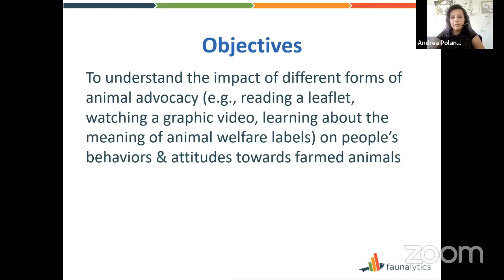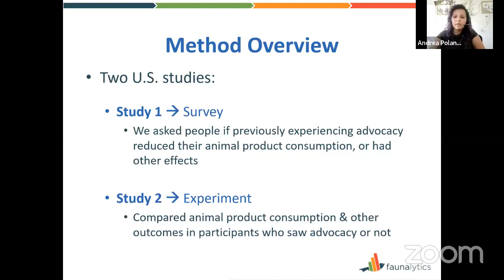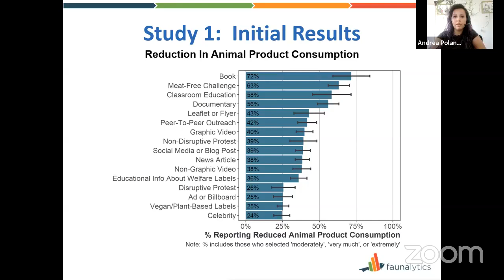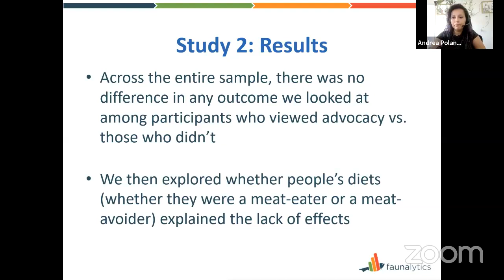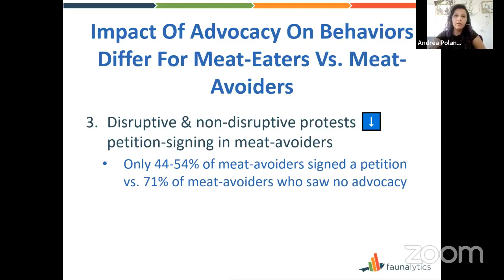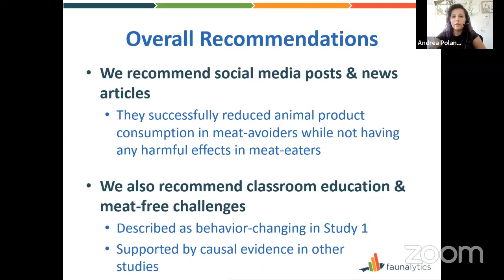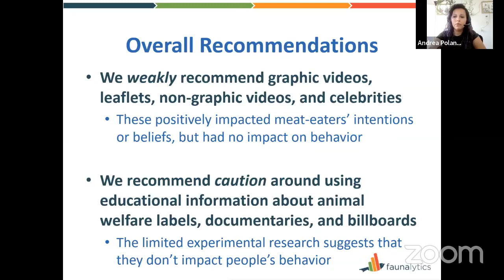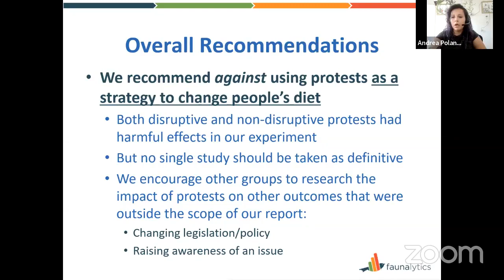The Impact Of Diet & Different Animal Advocacy Tactics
The latest study from Faunalytics looks at the relative effectiveness of different advocacy tactics, and how successful each is across both the short- and long-term.

Join research scientist Andrea Polanco for a brief overview of the study results!